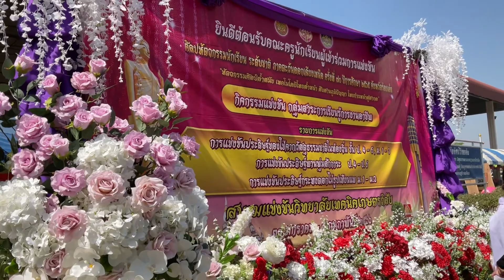การแข่งขัน